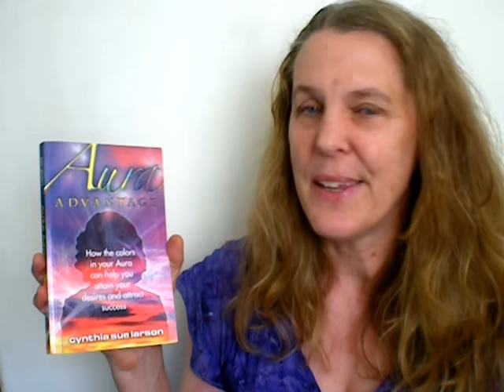How to See Your Aura: Learn to See the Human Aura in 4 Minutes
- Best-selling author, Cynthia Sue Larson, demonstrates how you can see your aura in four minutes. Cynthia shares one of the aura viewing exercises from her book, "Aura Advantage: How the Colors in Your Aura Can Help You Attain Your Desires and Attract Success" which includes third eye chakra activation, to help ensure best results. This aura viewing exercise does not require anything other than a few minutes of your time and preferably a plain, off-white background, such as a wall. By holding your hand outstretched at arm's length and fixing the focus of your gaze between two fingers, you will soon see your own aura softly glowing around the edges of your hand. Cynthia describes a method to help ensure success by activating and invigorating your third eye (pineal gland) through gently massaging your forehead with the mini-chakra (or energy center) in the palm of your hand. After relaxing a bit, and resting your outstretched arm on an arm rest or table top, you will likely soon see your own aura.